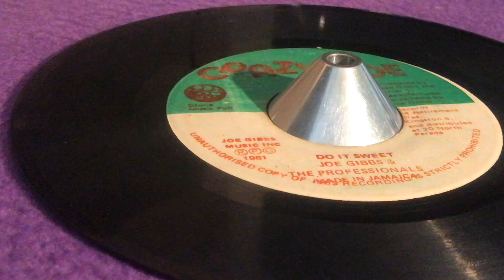JOE GIBBS & THE PROFESSIONALS ~ Do It Sweet (ERROL SCORCHER ~ Under Me, Shank I Sheck Riddim, BSide)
Prod : Errol Thompson, Joe Gibbs ~ CRAZY JOE ~ ®℗© : Joe Gibbs Music Inc ~ Mfd : Joe Gibbs Music ~ Publ : Globe Music Publishing ~ Lacquer Cut : KK Mastering Labs ~ 7'' ~ 1981 ~ Jamaica ~ Shank I Sheck Riddim ~ Written : F. Archer ~ Original Press ~